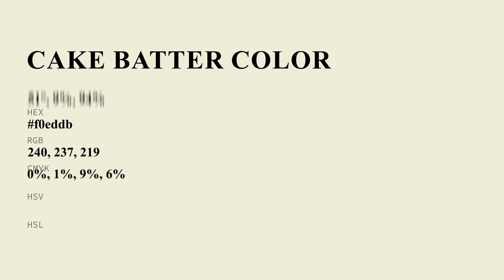Cake Batter color f0eddb hex Cool Green color f0eddb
What color is Cake Batter ? f0eddb hex, Cool Green color f0eddb

Hex f0eddb Color Code is also known as Cake Batter color

Hex f0eddb Color code in RGB color code model is created after adding 94.12% red color, 92.94% green color and 85.88% blue color.
Hex f0eddb Color code in CMYK color (process color) code model is generated after subtraction of 0% cyan, 01% magenta, 09% yellow, 06% black.